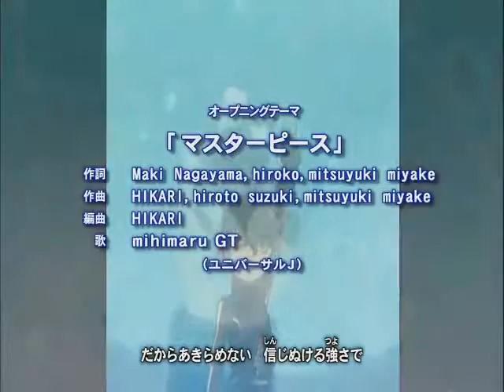Yu-Gi-Oh! Zexal Opening 1 - Masterpiece English Fandub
Lyrics: by Imori star. Sung by yours truly. No copywrite infringement intended